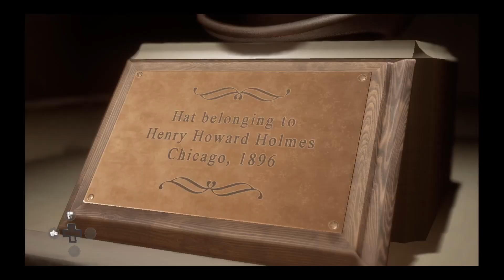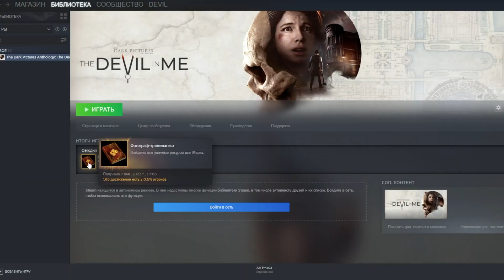Все фотографии в The Devil in Me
Все, найденные мной фото-улики, которые может сфотографировать Марк.

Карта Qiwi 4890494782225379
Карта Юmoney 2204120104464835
Cпонсорство канала